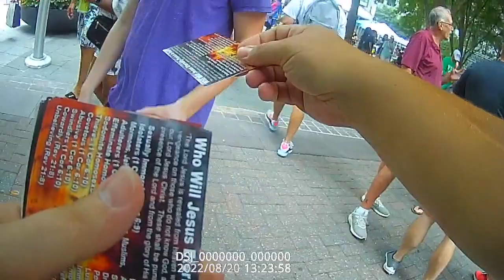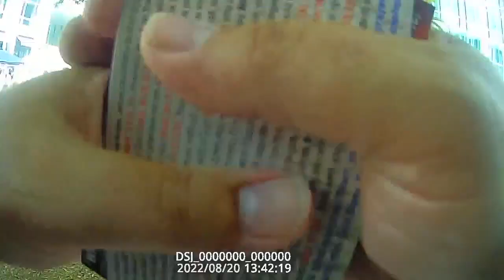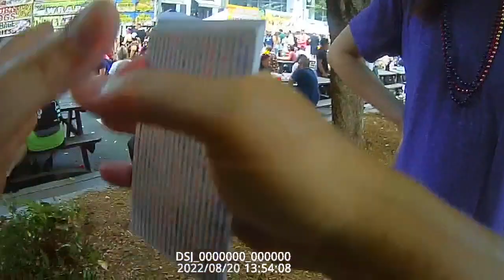Conversation with an Annihilationist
📲 "Foundational Pillars of the Christian Faith"

Please Pray About Supporting The Mission

✅ Our Ohio Non-Profit (Not 501c3)
Awareness Against Abortion & Human Trafficking